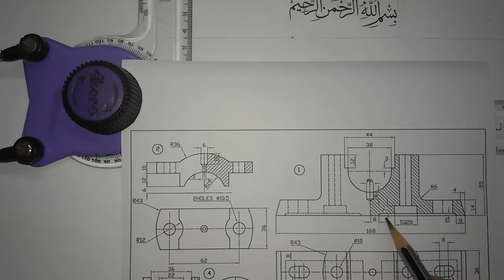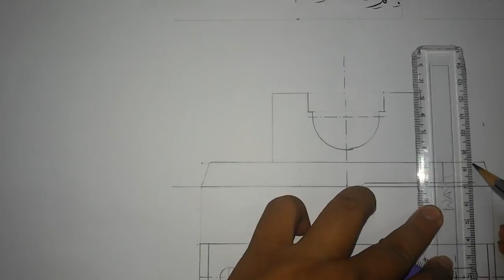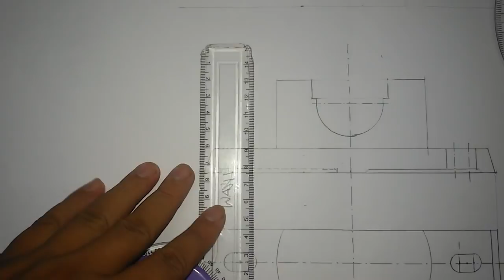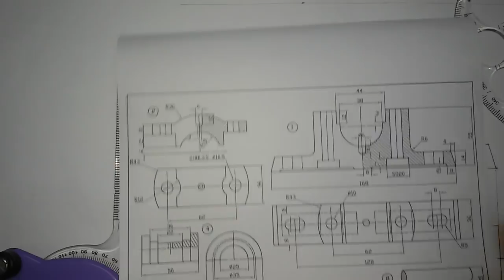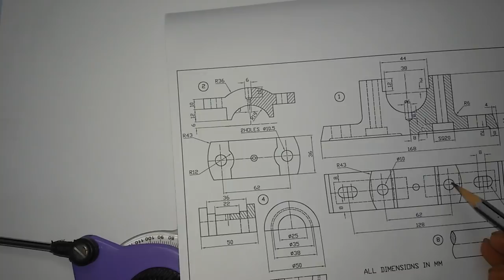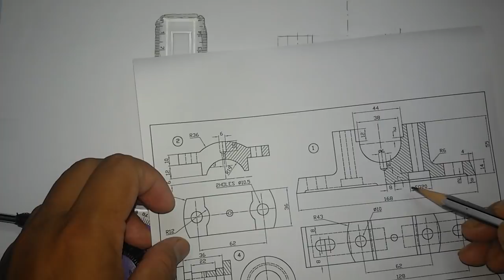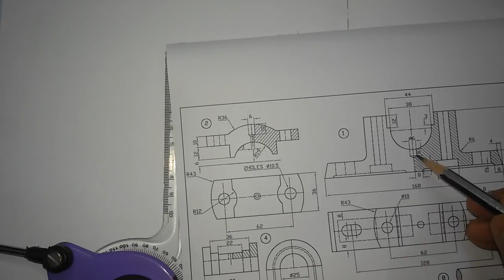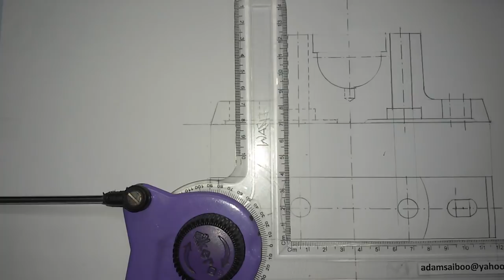Plummer Block Manual drafting part 2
This video helps you to draw the assembled front and top view of plummer block manually.
Now you can get all my drawings in PDF format, ,AUTOCAD drawings (DWG) and 3D Models.